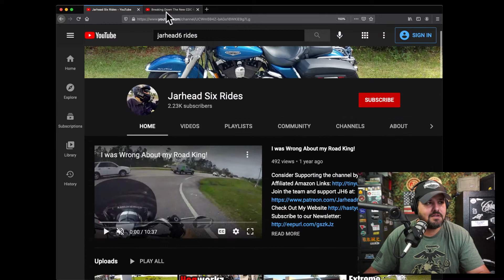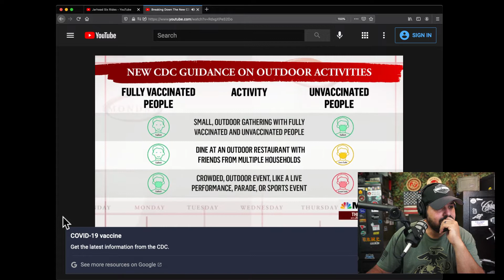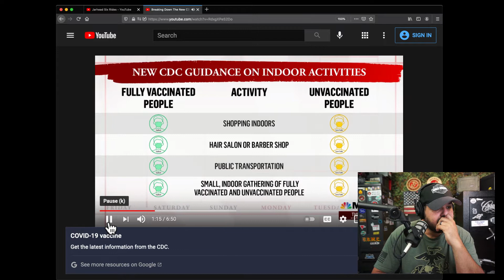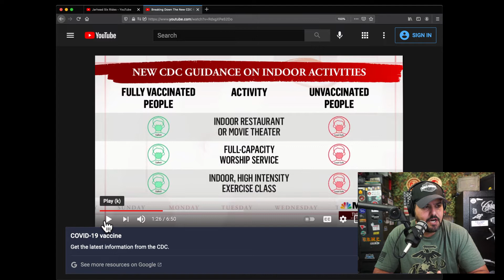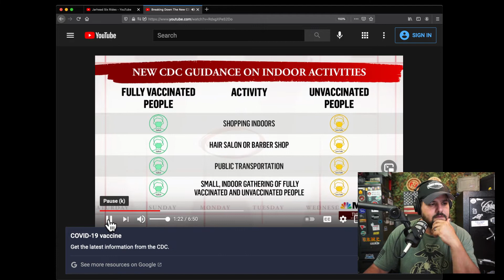Breaking Down The New CDC Mask Guidelines!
Breaking Down The New CDC Mask Guidelines! God Bless!!